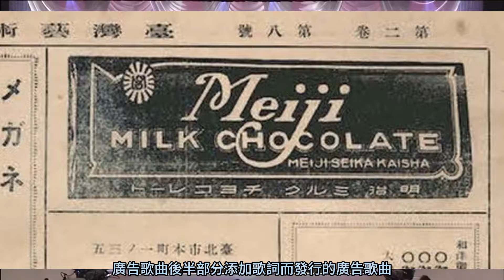一首大咖爭相翻唱的婚慶歌曲，鄧麗君翻唱成國語《世界多美麗》，美空雲雀 ，倍賞仟恵子， 五輪真弓，山口百惠，五代夏子等等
有一首在日本的婚宴上作為氣氛渲染的標准娛樂歌曲。一直以來引得眾多的大咖歌手爭相翻唱，其中包括美空雲雀 ，倍賞仟恵子， 五輪真弓，山口百惠，五代夏子等等，鄧麗君更是把這首歌曲演繹成了中文在華人地區廣泛流傳。

這首歌曲發行與1967年5月15日，歌名是《世界は二人のために》（世界是兩個人的），這首歌作曲是いずみたく （和泉拓），作詞是山上路夫，是佐良直美Naomi Sara作為歌手的首張單曲。這首歌實際上是在明治制果（現明治）“阿爾法巧克力”廣告歌曲後半部分添加歌詞而發行的廣告歌曲。

《The World is for us》由於這首歌的熱銷，他在1967年獲得第9屆日本唱片大賞新人獎。同年除夕夜首次亮相第18屆NHK紅白歌合戰。出道當年就被選為參賽歌手，是一項了不起的成就。在1968年單曲年度熱門榜（Oricon ）上排名第41位，纍計銷量為130萬張.

相良直美是一位日本歌手、藝人、演員和作曲家，原名：山口菜穗子。目前主要從事女商人的工作。

值得一提的是五輪真弓的演唱讓這首喜慶跳躍感的歌曲有了獨特的韻味，從開口的些許淡淡的愁緒到後來的豁然開朗，層次漸進，賦予了歌曲另一種很大氣的感覺，可以說是翻唱到很成功。
鄧麗君把這首歌演繹成國語版《世界多美麗》，歌曲洋溢著甜蜜和喜悅，情緒感染力強烈，曾經在七八十年代的大街上，錄音機裏傳來的跳動的旋律，撩動年輕人春心蕩漾，瞬間令人覺得世界的美好和愛情的甜蜜。